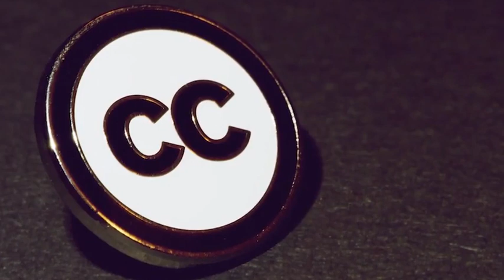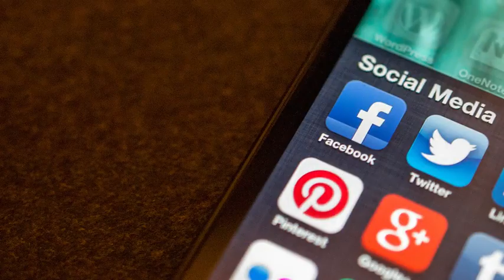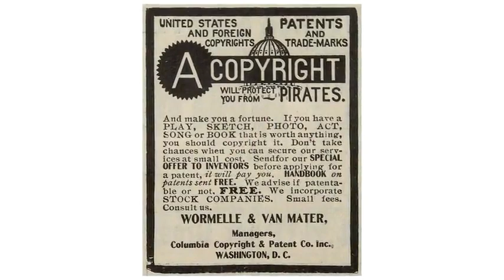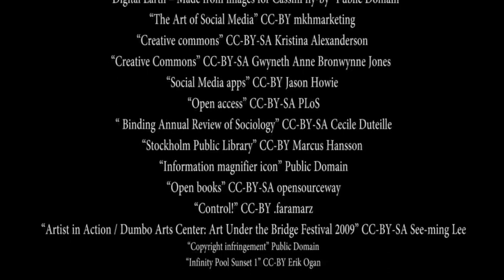Understanding Intellectual Property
Since metaliteracy encourages the creation of new information and re-purposing of open content, we need to examine the ethical dimension of this work. Doing so will prepare you to expand your role as a digital citizen in changing information environments.